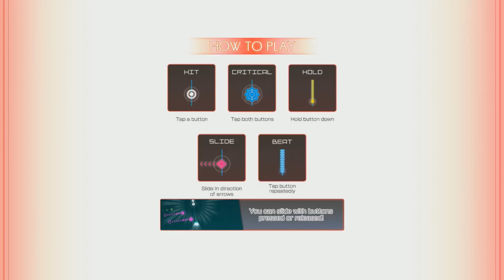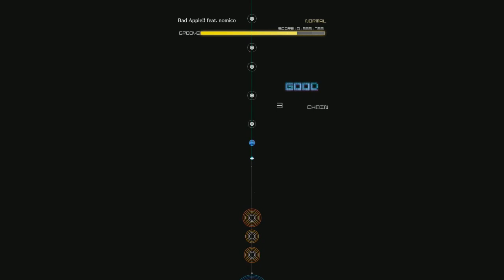10 Minutes Of 'Groove Coaster' On Steam, Candid Impressions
Wait until patches or deep discount.

KEEP THIS CHANNEL ALIVE
GET SOCIAL
Please let me know you are from YouTube when adding.
▶ Skype: bgmjuk
▶ PSN: JitterHideki
▶ Steam: BritishGaijin
▶ Xbox: British Gaijin (there's a space there!)